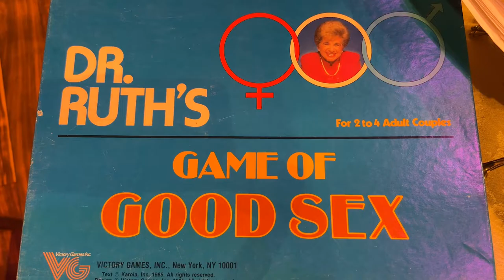Becoming Dr Ruth | Penobscot Theatre Company | Sneak Peek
by Mark St. Germain
A remarkable woman’s untold story.
Everyone knows Dr. Ruth Westheimer from her career as a pioneering radio and television sex therapist. Few, however, know the incredible journey that preceded it. Mark St. Germain deftly illuminates this remarkable woman’s untold story. BECOMING DR. RUTH is full of humor, honesty, and the life-affirming spirit of Karola Ruth Siegel, the girl who became “Dr. Ruth”. Jen Shepard brings the role to life. A Maine Premiere!